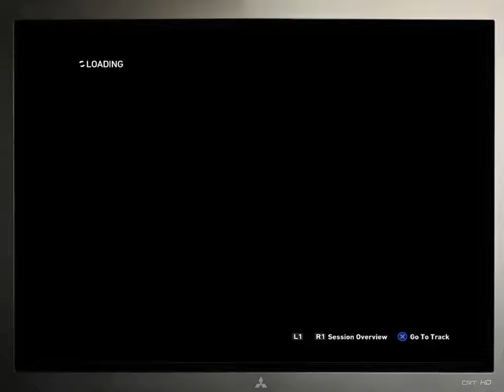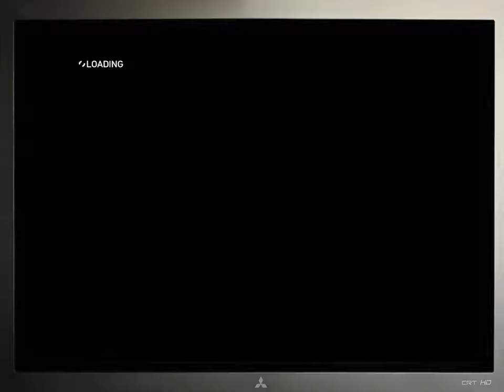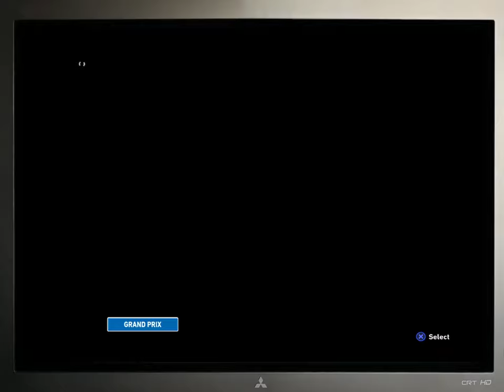F1 2014 R19 FINAL Abu Dhabi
La dernière course de cette saison , allons nous
finir devant Williams? Réaliser un exploit?